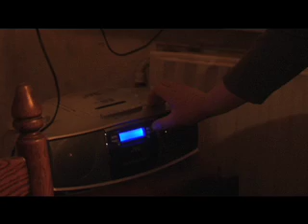Carnavalshit van Lammert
Lammert uit Man bijt hond heeft een heuse carnavalskraker opgenomen. Bekijk hier een fragment.